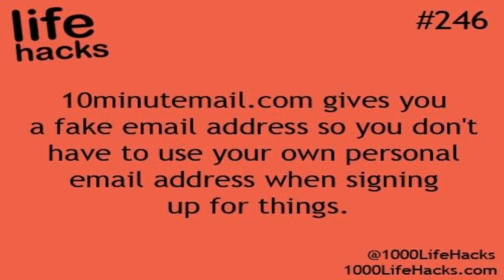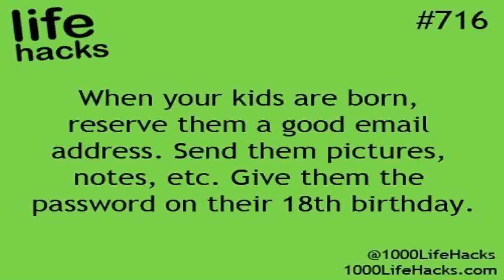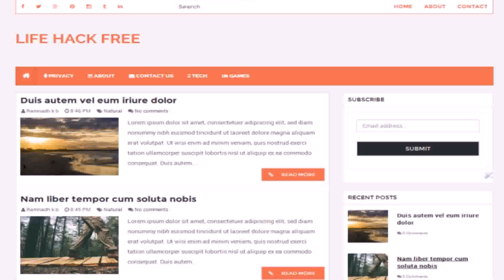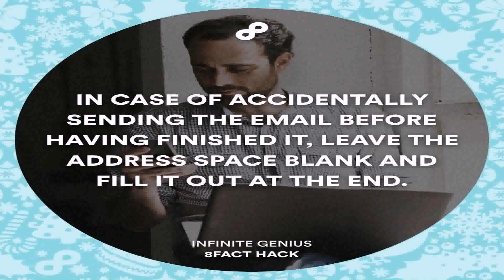Life Hack Email - Gif Maker DaddyGif.com (see description)